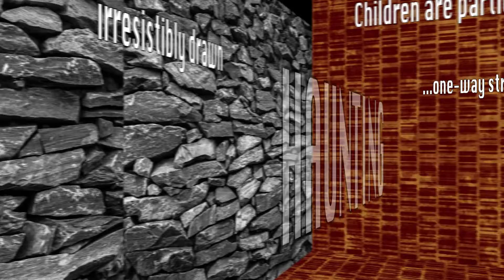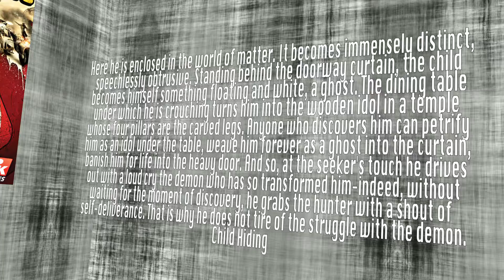Mindful Memories Project - Memory Room 1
This is a Seven Part video adventure for an "art brut remix" project at Clemson University in RCID 8120: Cultural Critiques of Mechanical Reproduction course taught by Dr. Haynes.

The quotes in these video clips are pulled from the essays and books of Walter Benjamin. In particular, the quotes are from One-Way Street, "The Work of Art in the Age of Industry," and The Arcades Project.

The Mindful Memories composition is an exploration and a remembrance of my childhood and video games that were triggered by specific songs. The interjection and introductions produced by the quote by Walter Benjamin play with the ideas of space, place, memory, wanderings, exploration, and the act of remembering. Please follow the links from Introduction to Passage to Memory Room.

The photographs are my own.

Hoobastank. "Running Away." Hoobastank, Island, 2002.
Lifehouse. "Hanging by a Moment." No Name Face, DreamWorks, 2000.
Cage the Elephant. "Ain't No Rest for the Wicked." Cage the Elephant, Relentless, 2008.
Eminem. "Kill You." The Marshall Mathers LP,
Aftermath, Shady, Interscope, 2000.

Digimon World, Bandai Namco Entertainment, 1999
SOCOM 2, Sony Interactive Entertainment, 2003
Timesplitters 2, Free Radical Design, 2002
Borderlands, 2K Games, 2009.